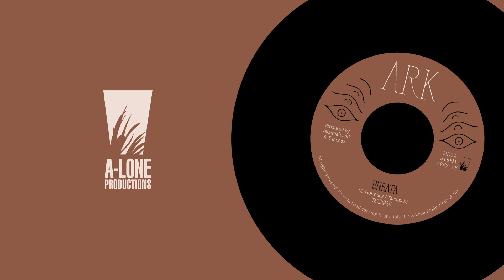TACUMAH - ENBATA / AGITI DUB (A-Lone Productions 7'')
A-Lone Productions presents this brand new single release by TACUMAH and their song ENBATA.

Produced by Tacumah and Roberto Sánchez
Recorded and Mixed by Roberto Sánchez
At A-Lone Ark Muzik Studio

Players of instruments:
Drums: Iñaki Goenaga
Bass: Gorka Sánchez
Piano: Edurne Azkune
Organ: Egoi Carrizo
Vocals: Hanni Insausti, Izadi Edo, Oiane Aramburu
Rhythm guitar: David González
Pick guitar: David González
Percussion: Antton Ugarte
Synare: David González, Iñaki Goenaga
Tenor sax: Joseba Aldalur “Txefo”
Trumpet: Mikel Urretabizkaia
Trombone: Gorka Fernández
Strings: Roberto Sánchez

Tacumah is roots reggae band from Basque Country and with this single they also introduce their forthcomming album at A-Lone Productions label. Produced by Tacumah & Roberto Sánchez and mixed at the A-Lone Ark Muzik Studio.

Release date: February the 12th 2021